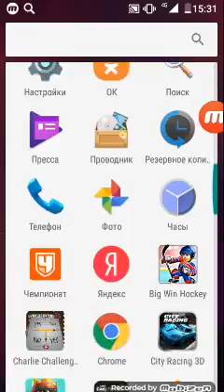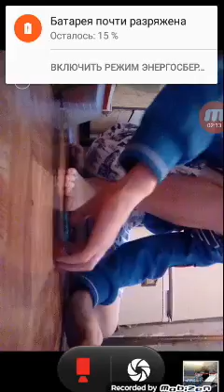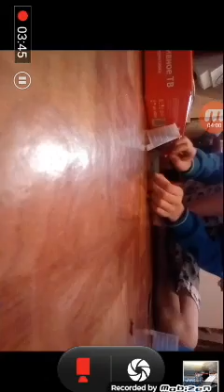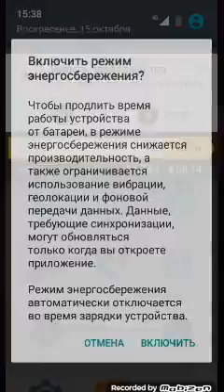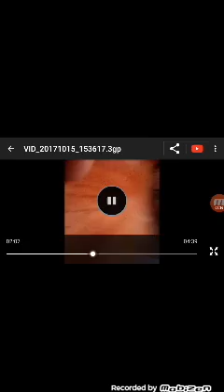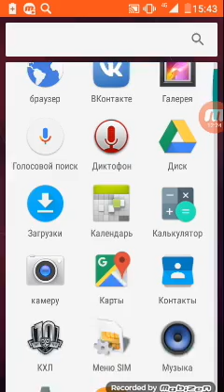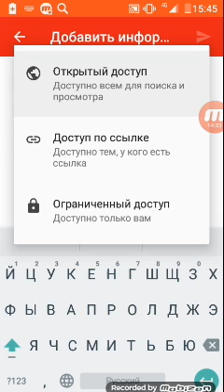Автомобилист Vs Трактор